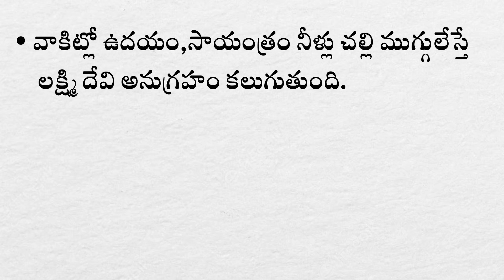ఇవన్నీ ఇలా చేయడం వల్ల చాలా అనారోగ్యం | జీవిత సత్యాలు - Latest quotes | Telugu motivational quotes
Telugu quotes,
Telugu with meaningTelugu matalujeevitha satyalu,
Telugu quotes on women,
Telugu quotes on lifehusband & wife,
quotes in Telugu,
telugu quotes,
Telugu facts,
latest quotes,